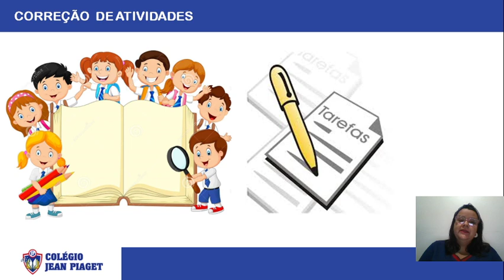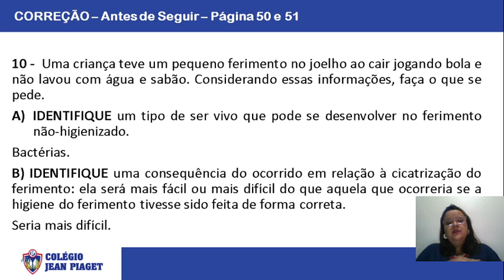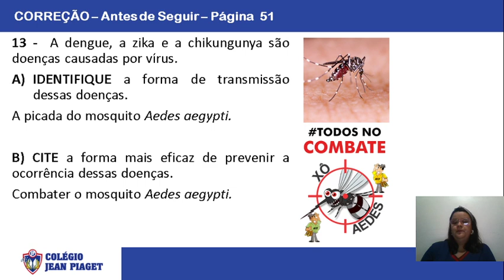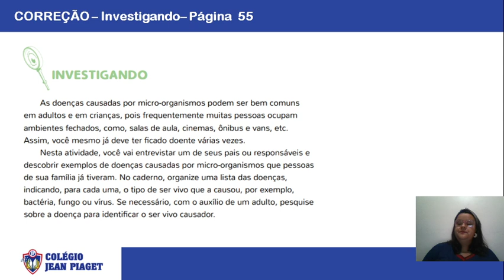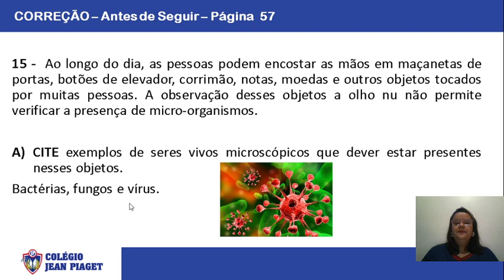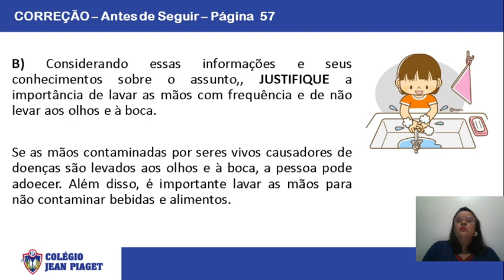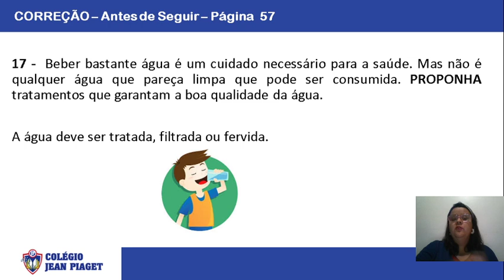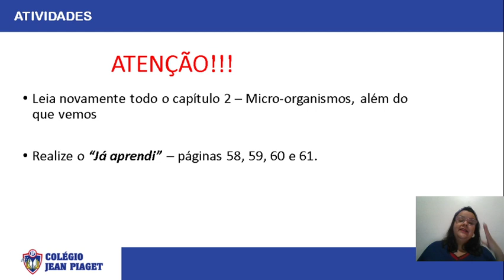AULA DE CIÊNCIAS - 20/04/2020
Correção de atividades - Capítulo 2